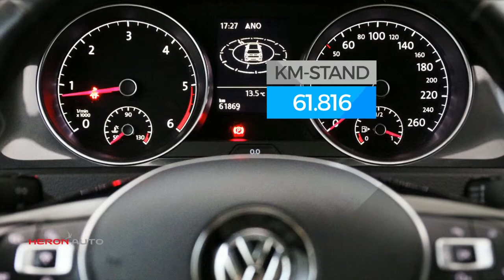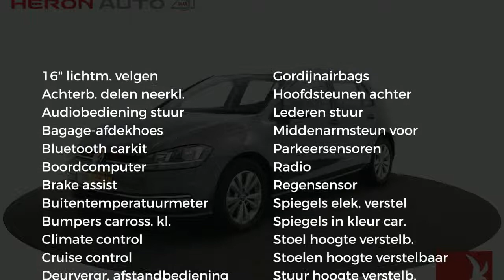Volkswagen Golf 1.6 TDI 116PK Comfortline | 5drs. | navi | clima | cruise | GP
Gem. verbruik: 4,0 l/100km
Verbruik stad: 4,0 l/100km
Verbruik snelweg: 3,0 l/100km
Emissie: 106,0 g/km
Energielabel: E

Merk: Volkswagen
Model: Golf
Type: 1.6 TDI 116PK Comfortline | 5drs. | navi | clima | cruise | GP |
Bouwjaar: 2017
Vermogen: 116 kW
Cilinderinhoud: 1.598 cc
Aantal cilinders: 4
Brandstof: diesel
Uitstootklasse: euro 6
Transmissie: handgeschakeld
Gewicht (leeg): 1.223 kg
Max trekgewicht: 1.500 kg
Carrosserievorm: hatchback (5 drs)
Kleur: grijs

Accessoires:
* Achterbank neerklapbaar (ongelijke delen)
* Afdekscherm bagageruimte
* Airbags voor
* Boordcomputer
* Buitenspiegels in carrosseriekleur
* Buitentemperatuurmeter
* Bumpers in carrosseriekleur
* Carkit
* Centrale deurvergrendeling afstandbediend
* Climate control
* Cruise Control
* Getint glas
* Gordijnairbags achter
* Gordijnairbags voor
* Hoofdsteunen achter
* In hoogte verstelbaar stuur
* Knieairbag(s)
* Lederen stuurwiel
* Lichtmetalen velgen (16)
* Middenarmsteun voor
* Parkeersensoren
* Radio
* Regensensor
* Stoelen in hoogte verstelbaar
* Stuurbekrachtiging
* Telefoon
* Toerenteller
Omschrijving:
Modeljaar: 2017
Optioneel afleverpakket (€ 595): BOVAG garantie 12 maanden cat. 1 auto: - BOVAG garantie 12 maanden

Aanbieder:
Heron Auto Koog aan de Zaan
Kaarsenmakersstraat 1
1541HL  KOOG AAN DE ZAAN